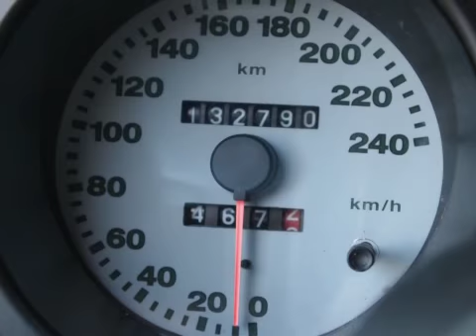Fiat Barchetta 1.8 16v Cabrio zeer mooi! Inruil mogelijk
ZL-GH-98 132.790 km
  Prijs:     € 2.948
  Merk:     Fiat
  Model:     Barchetta
  Type:     1.8 16v Cabrio zeer mooi! Inruil mogelijk
  Carrosserievorm:     Cabriolet (2 drs)
  Bouwjaar:     1995
  Transmissie:     handgeschakeld
  Kleur:     Blauw metallic
  BTW/Marge:     marge
  Brandstof:     benzine
ABS (anti blokkeer systeem)AchterspoilerAirbagBuitenspiegels elektrisch verstelbaarBuitenspiegels in carrosseriekleurGlas getintMetallic lakMistlampenRadiovoorbereidingRamen voor elektrisch bedienbaarSportstuurStuurbekrachtigingZwarte hemel

Een keurige goed onderhouden auto. De auto wordt geleverd met een nieuwe APK.